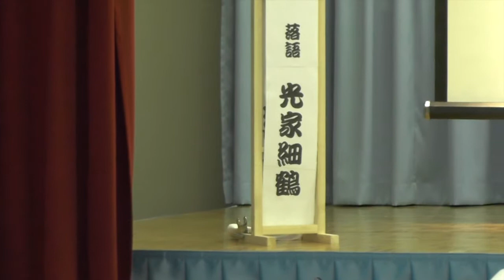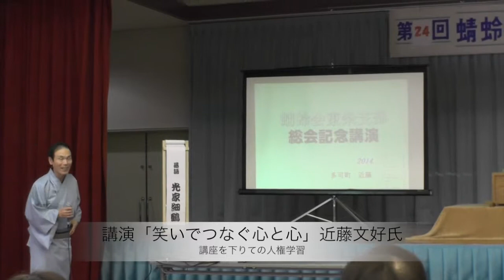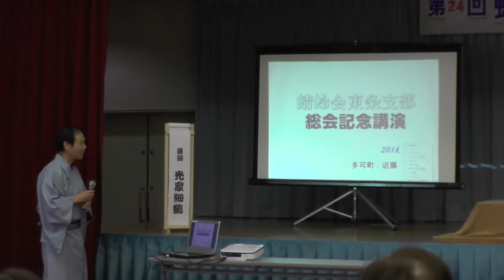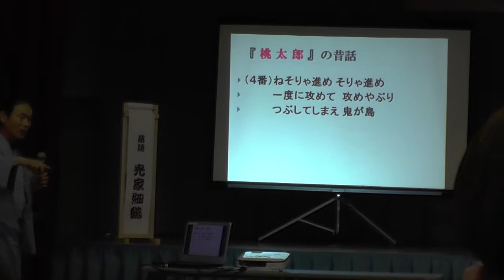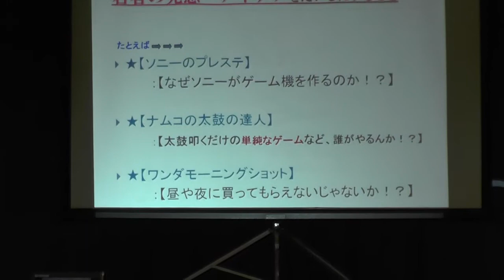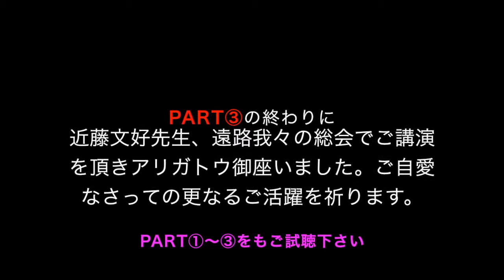第24回東条支部総会 Part③~ 記念講演〜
第24回東条支部総会 Part③~ 記念講演･落語動画〜
　講師の要望で動画はご辞退します・・と言われたので、非公開でアップして関係者のみが視聴する。